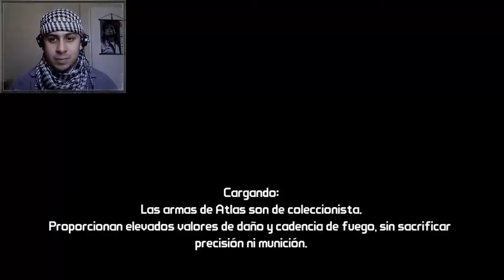Borderlands [06] Arid Hills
...con amor, Sledge *.*

Misiones realizadas
-Sledge: La llave de la mina
-Saca a esa bandada de aquí
-Frenar el viento
-Carroña: Sniper rifle
-La leyenda de Moe y Marley (Pendiente)
-Sledge: Al refugio (Pendiente)

Salu2